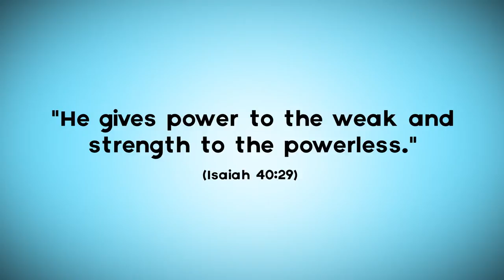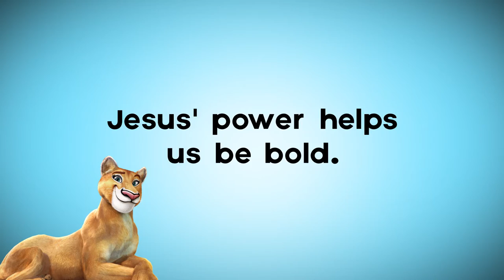Sierra the Mountain Lion | Buzzly’s Buddies | Rocky Railway VBS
In this episode of Buzzly’s Buddies, we meet Sierra, a mountain lion! Sierra teaches us that Jesus' power helps us be bold!